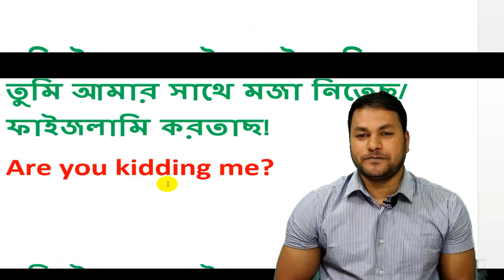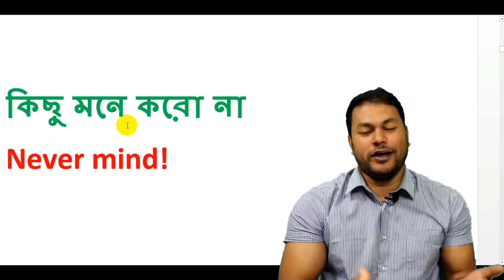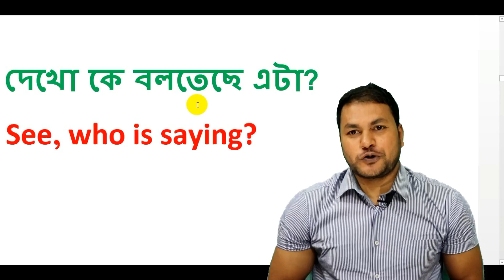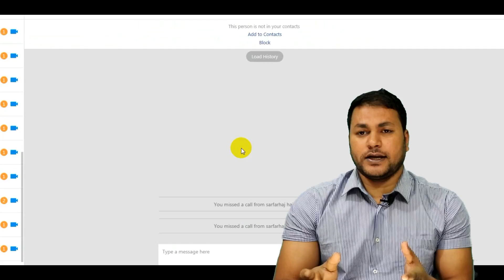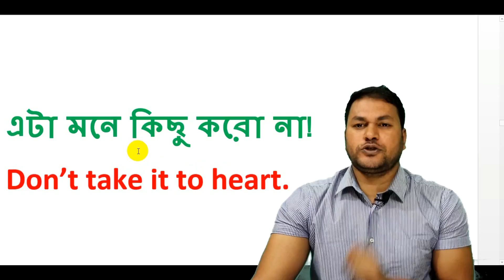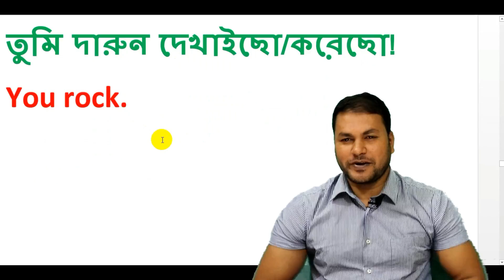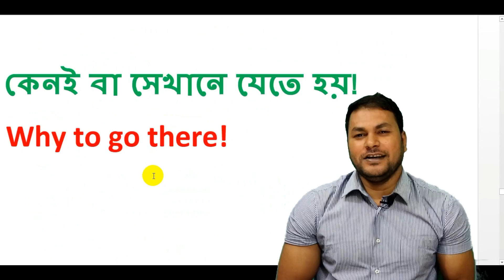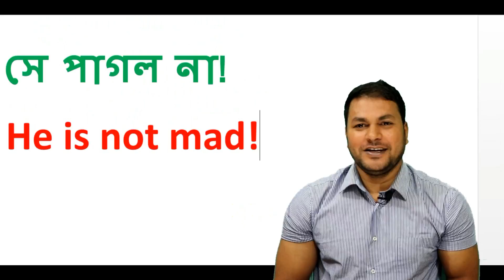Bengali to English Conversation l 50+ English Sentences & Phrases l English to Bangla Conversation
Learn 50 English Sentences of Daily English Conversation | English Speaking Practice in Bangla

To learn English speaking with daily used english sentences watch the video of "

Hi
Do you know how to translate in English From Bengali to English? Learn daily English conversation words with meaning in Bangla with example sentences
this Basic English Speaking class - 5 will teach you how to learn English Speaking and writing in bangla.

if you want to learn English and speak English fluently you will have to learn the following topics accordingly and wadud sir will make video on those topics step by step as the learners can learn english easily and can speak English fluently .

How to learn english speaking and writing ?
this is the most common question in you tube for the learners who wants to learn english speaking and wants to improve writing skills.